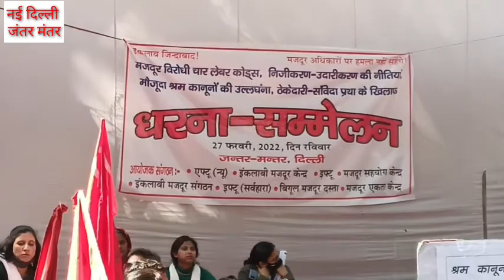क्या मजदूर बना पायेंगे अपनी यूनियन..... मजदूरों ने भरी हुंकार...